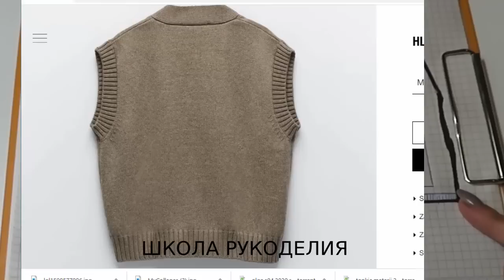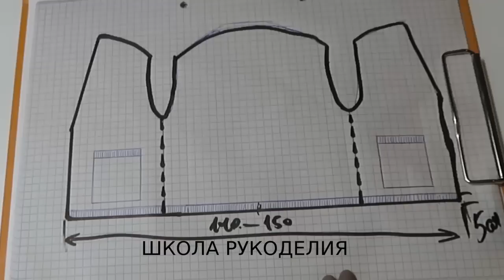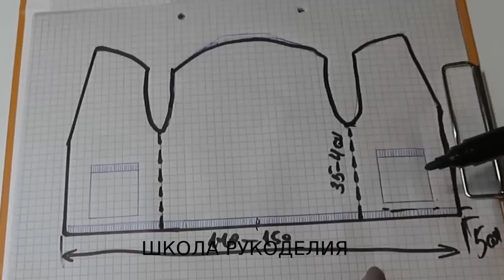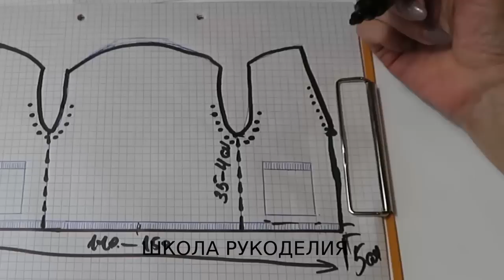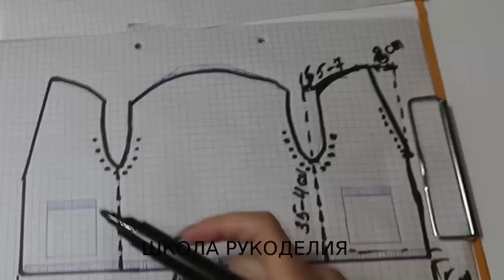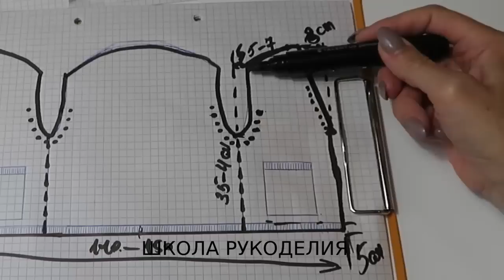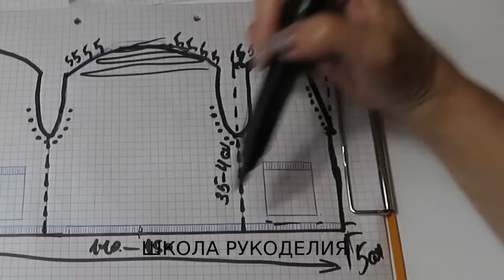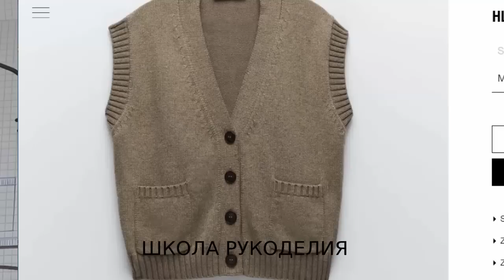ТРЕНД 2021.ЖЕНСКИЙ ЖИЛЕТ ОВЕРСАЙЗ СПИЦАМИ.МОДЕЛЬ ОТ ZARA. жилет спицами. базовый гардероб. мода 2021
ТРЕНД 2021.ЖЕНСКИЙ ЖИЛЕТ ОВЕРСАЙЗ.МОДЕЛЬ ОТ ZARA.

модное вязание мода 2021 kniting жилет спицами вязание спицами базовый гардероб